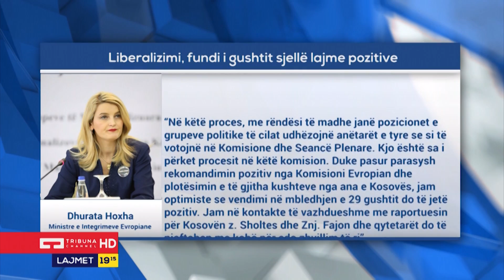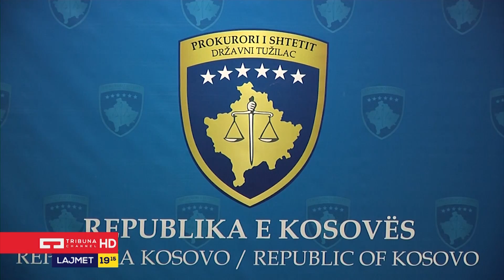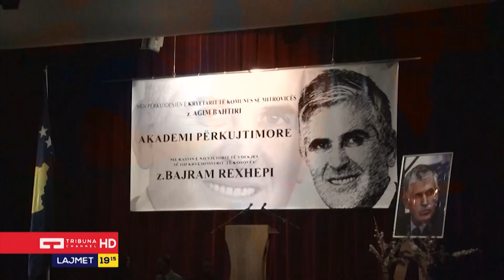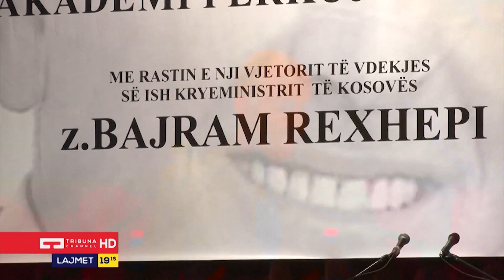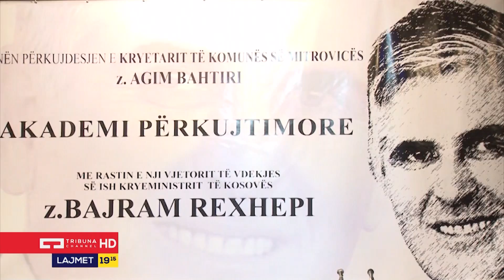Lajmet Qendrore - 22.08.2018